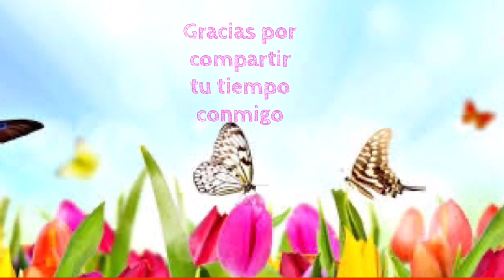Decoración navideña de mi hermana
HOLA CHIKITAS HERMOSAS espero se encuentren muy bien !!! Hoy les doy el recorrido del departamento de mi hermana decorado de navidad ella es muy creativa y le encanta jugar con los colores ,así que ;espero que les guste y lo disfruten.les mando un fuerte abrazo 🤗 y nos vemos en la próxima visita .

OTROS TÍTULOS QUE TE PUEDEN INTERESAR

En este canal encontrarás varias listas de reproducción ya que soy apasionada del hogar y para mantenerlo en equilibrio se requiere desarrollar varias habilidades que con el paso del tiempo te hacen experta ,jardinería,manualidades,organización y limpieza,decoración,cocina,maquillaje ,consejos de mama ,viajes ,cumpleaños .

Gracias por compartir tu tiempo conmigo 🤗😘